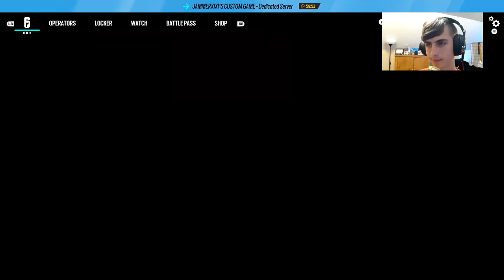Mortality vs JAMMERXIXI | r6 siege (twitch vod)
I finally attempt to defeat JAMMER in a 1v1 on siege, let's see how it works.